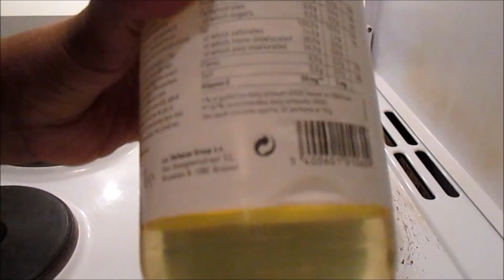Medu Vada or Ulundu Vadai (in tamil)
- Visit for excellent collections of salwars, sarees, kurtis. Designs are updated everyday.

Hi, This video takes you through the procedure for making medu Vada in tamil.

Ingredients;

1. Urid Dal - 1 Cup
2. Green Chilly - 7
3. Kothamalli - 2 Kothu
4. Onion - 1
5. Salt and Oil - As per need.